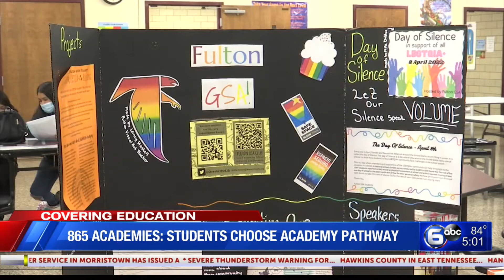865 Academies changing the high school experience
A new initiative at Knox County Schools aims to transform the high school experience.